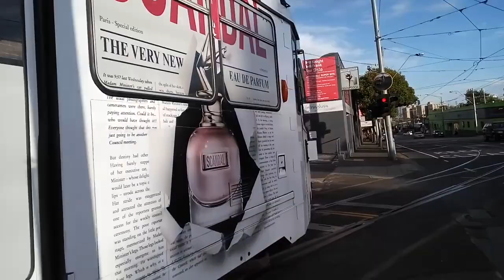4 trams returning to Essendon Depot